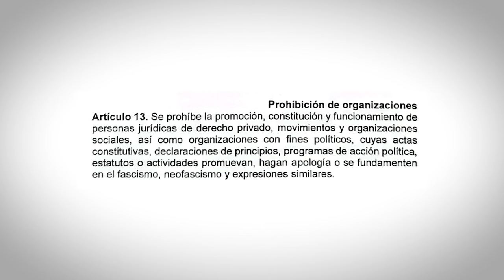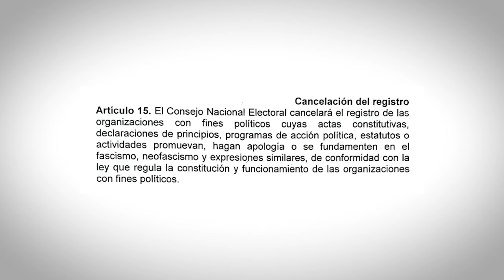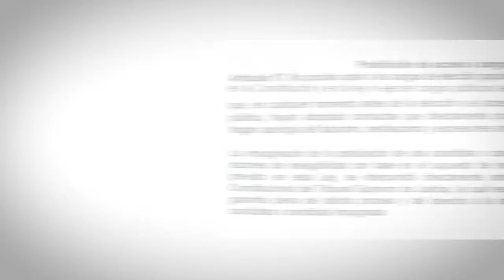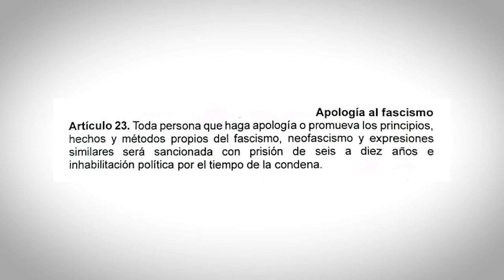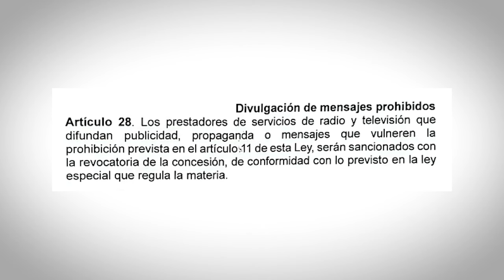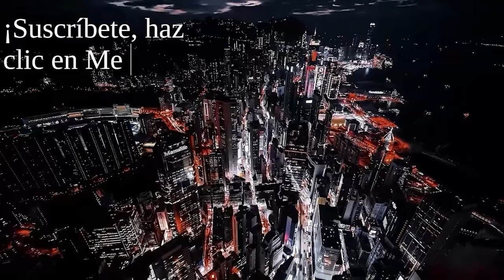DICTADURA EN VENEZUELA: CARCEL A IDEOLOGÍAS EN CONTRA DEL GOBIERNO PARTE FINAL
El chavismo completa la construcción de una tiranía absoluta en Venezuela: a partir de ahora, Maduro podrá encarcelar a cualquier ciudadano liberal o conservador meramente por serlo.